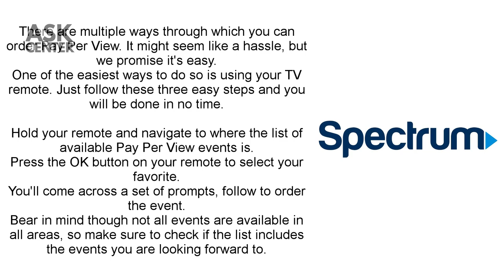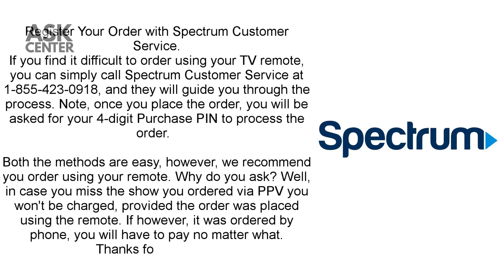How to order Pay Per View on Spectrum - Spectrum ppv number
Hi! In this video, you will find how to order pay per view on spectrum. I love [topic] and sharing my experiences with you.

There are multiple ways through which you can order Pay Per View. It might seem like a hassle, but we promise it's easy.
One of the easiest ways to do so is using your TV remote. Just follow these three easy steps and you will be done in no time.

Hold your remote and navigate to where the list of available Pay Per View events is.
Press the OK button on your remote to select your favorite.
You'll come across a set of prompts, follow to order the event.
Bear in mind though not all events are available in all areas, so make sure to check if the list includes the events you are looking forward to.

Register Your Order with Spectrum Customer Service.
If you find it difficult to order using your TV remote, you can simply call Spectrum Customer Service at 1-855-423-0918, and they will guide you through the process. Note, once you place the order, you will be asked for your 4-digit Purchase PIN to process the order.

Both the methods are easy, however, we recommend you order using your remote. Why do you ask? Well, in case you miss the show you ordered via PPV you won't be charged, provided the order was placed using the remote. If however, it was ordered by phone, you will have to pay no matter what.

It really motivates me to make awesome stuff for you.